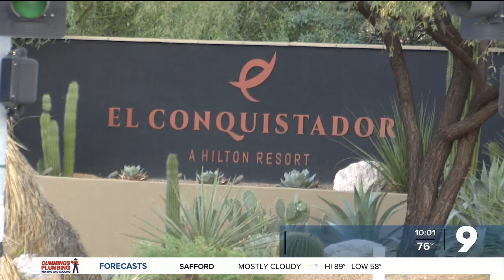Javelinas kill dog, injure woman and another dog in Oro Valley